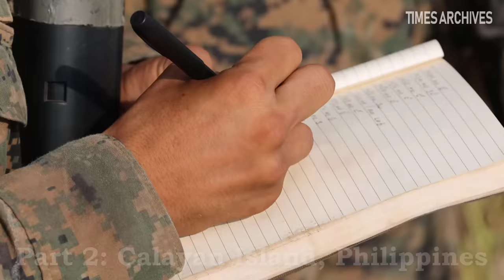U.S. Marines secure Philippine Islands alongside Philippine Marines | Balikatan 23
00:10 - Part 1: Fuga Island, Philippines
06:41 - Part 2: Calayan Island, Philippines
13:14 - Part 3: Basco, Batan Island, Philippines

Credit Sgt William Chockey, Cpl Fred Garcia, Cpl Grace Gerlach, Sgt. Patrick King